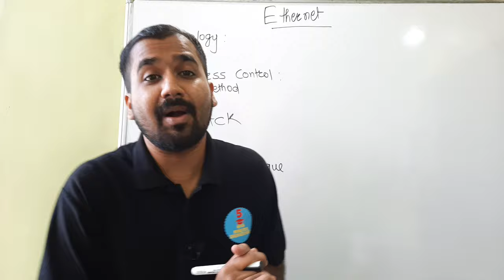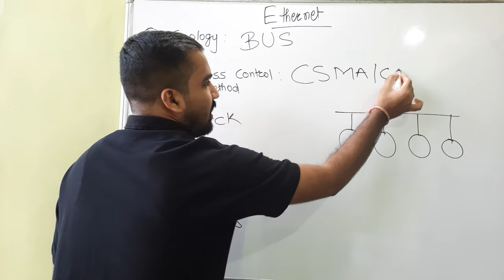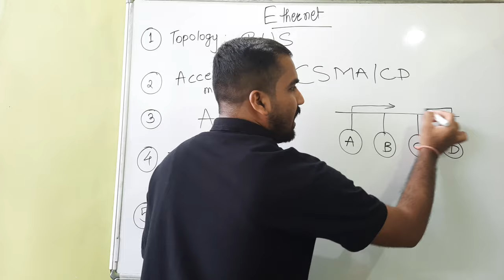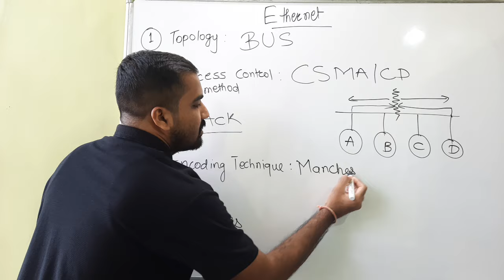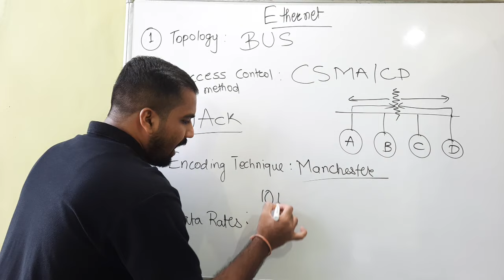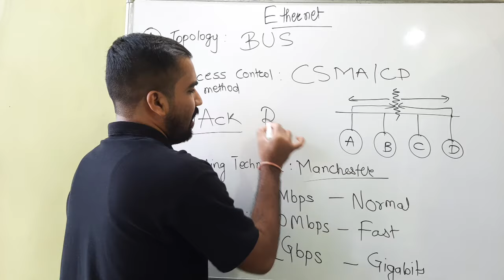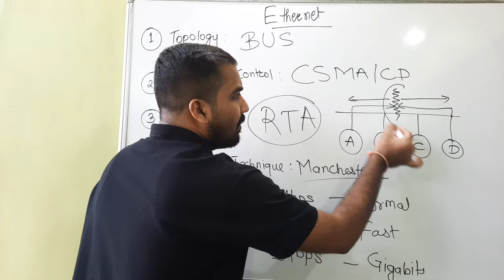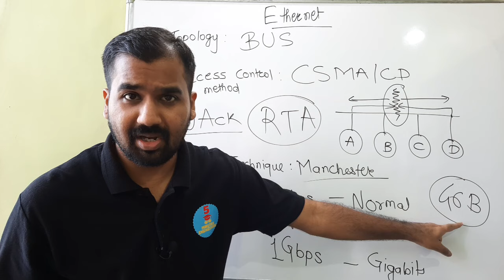Ethernet Explained in Hindi l Computer Network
CSMA/CD Part-1

CSMA/CD Part-2

Manchester Encoding